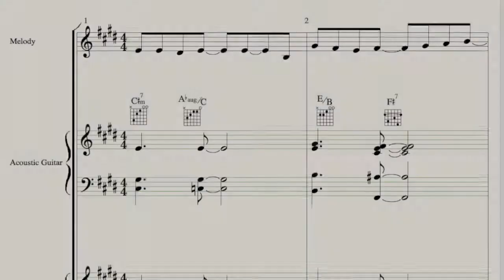Passage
A musical phrase.